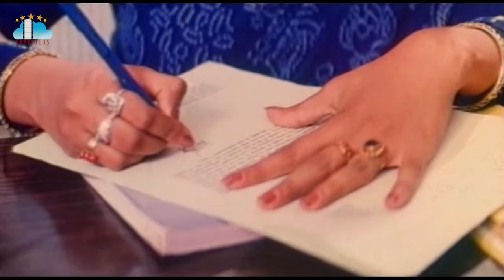మా ముగ్గురు పెళ్ళాలని ఉద్యోగం నుంచి తీసేయ్ Rajendra Prasad Old Movie Part 7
మా ముగ్గురు పెళ్ళాలని ఉద్యోగం నుంచి తీసేయ్ RajendraPrasad Old Movie Part 7 @skyvideostelugu